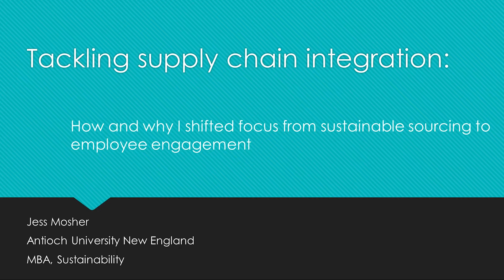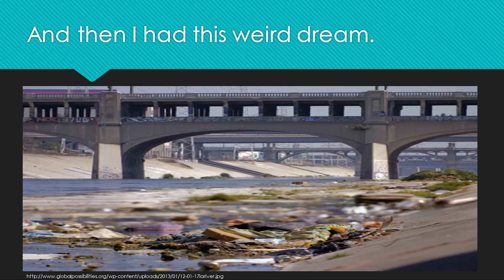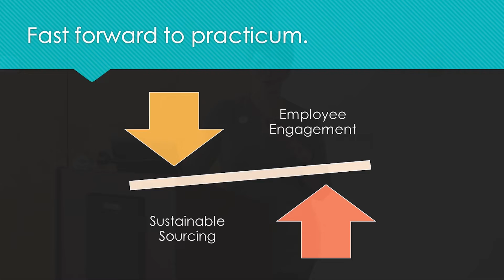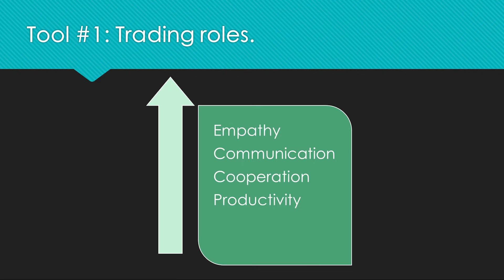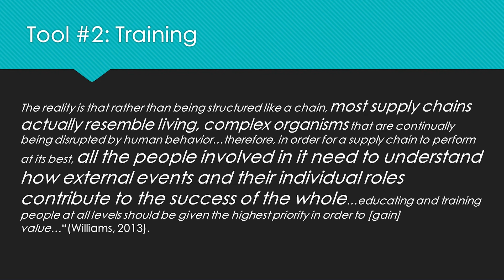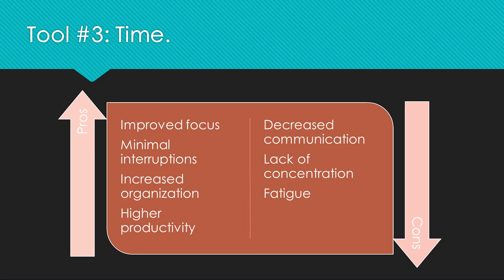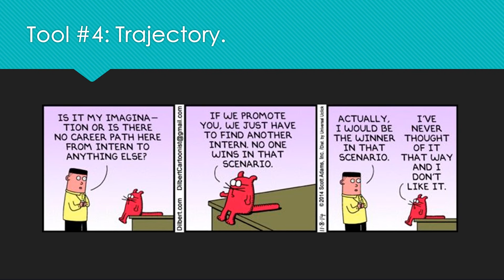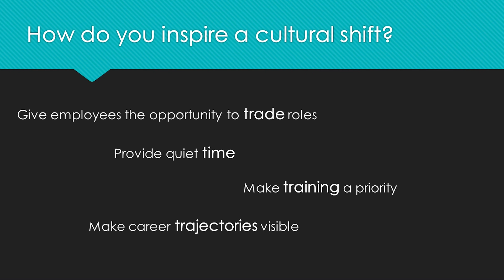Jess Mosher – Supply Chain Integration Shift from Sustainable Sourcing - Employee Engagement